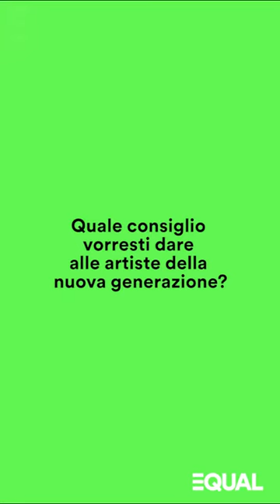LAURA PAUSINI Equal Ambassador globale di Spotify per il mese di marzo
Laura Pausini, vincitrice del Golden Globe Awards 2021, succede ad Annalisa come EQUAL Ambassador del mese di febbraio e protagonista della cover dell’omonima playlist. EQUAL è la campagna globale di Spotify lanciata nel 2021 e dedicata a promuovere la parità di genere, a celebrare il contributo delle donne nel mondo dell’audio e a sostenere artiste e creator.